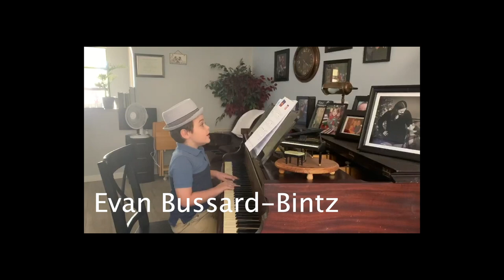Mullins Music 2020 Spring Recital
Due to the COVID-19 pandemic we were unable to hold a live recital this spring.  Thank You to all of the talented people who sent in videos for this virtual performance!

Scroll down for the order of performers and songs!

Ethan Abercrombie, saxophone & piano
Second Balcony Jump

Evan Bussard-Bintz, piano
Ferris Wheel/Haunted Mouse

Graeme Currie, bass instructor
Atonal Composition (composed by G. Currie)

Leo George, piano
Indian Dance

TJ Bell, piano
Heart & Soul

Barbara Mullins, guitar
The Entertainer

Alyssa Smith, piano
Beautiful Ghosts

Michael Knight, saxophone
Misty

Aleksa Demby, piano & vocals
Imagine

David Alex, drum instructor
Flying Machine (composed by D. Alex)

Benji Beckwith, piano & violin instructor
Thaxted

Elena Banet, all instruments & vocals

Emily House, guitar & vocals
Dance Monkey/Sing Of The Times

Sophia Saddow, piano
Indian Dance

Liam Beaty, piano
Fur Elise

Marina Mullins, piano & vocals
I Get Along Without You Very Well

Eric Mullins, saxophone
Chromatic Nightmare (composed by E. Mullins)